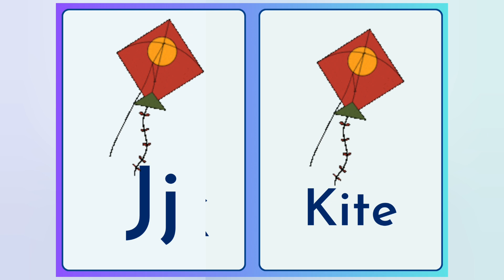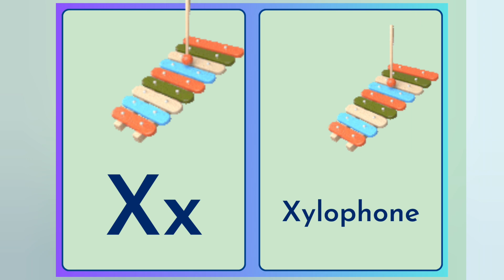ABC Phonics for Kids abcd a for apple abcdefghijklmnopqrstuvwxyz phonics song abc song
KidsLearning

Description: "Welcome to ABC Phonics for Kids, the perfect channel for young learners to learn the basics of reading and writing. Our engaging and interactive videos use fun visuals and catchy songs to teach children the ABCs, phonics, and spelling.

abcd a for apple abcdefghijklmnopqrstuvwxyz